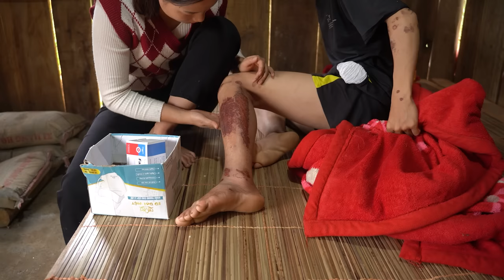Take care of Khoa's injured feet - peel, preserve and plant more tomatoes.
Hi everybody.
 Thank you everyone for watching and listening to our story. When I woke up in the morning, I had a high fever and a headache. He quickly went to buy medicine for me. But because he was in a hurry to get to the far away pharmacy, he rode his motorbike as fast as he could. But because he was not proficient at driving a motorbike, he fell. he was seriously injured. I'm very worried about his health.